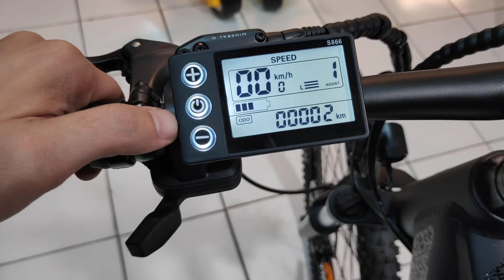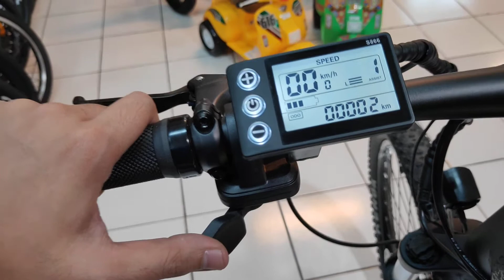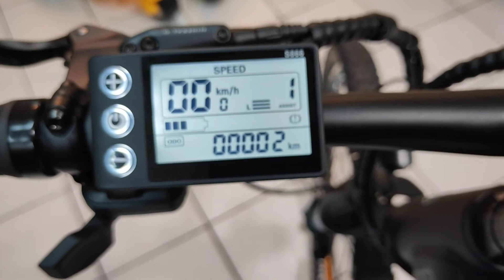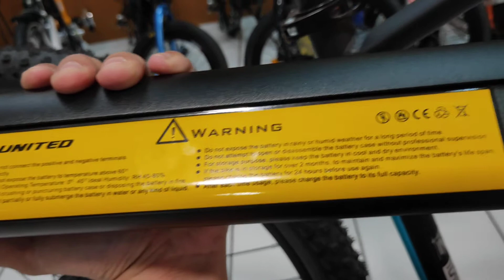E-MTB 27.5 UNITED GENEVA ALLOY 9SP SHIMANO ALTUS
FRAME : E-MTB Alloy 27,5”
FORK : Suntour XCM 30 Travel 120mm
DRIVETRAIN : 9 Speed Shimano Altus
BRAKES : Tektro Hydraulic Disc brake w/ Cut off
ENGINE : Rear Hub Motor 350w United Component
CHARGING : UP TO 6,5 HOURS
MILEAGE : Up to 35 km per Charge combine mode
BATTERY : LITHIUM 8 AH
TIRES : Kenda 27,5” x 2,1”

Note :
*) Sebelum Klik Beli Harap Konfirmasi dulu untuk alamat lengkap pengiriman & warna barang yang dipesan (jika tidak ada note akan dikirim warna Random).
*) Untuk Pengiriman Luar Kota Malang , barang sudah dirakit 80 Persen dan sudah dipacking dengan rapi (sebelum dikirim pasti sudah kami cek kondisi barang di dalam dus).
*) Mode Pengiriman akan kami sesuaikan dengan harga yang paling Efektif & Efisien (jika ada perbedaan besar antara harga ekspedisi di apps dengan kenyataan akan kami konfirmasikan kembali).
*) Harga, spesifikasi, warna serta ketersediaan stok dapat berubah sewaktu-waktu, tanpa pemberitahuan sebelumnya.

🤗 SELAMAT BERBELANJA 🤗

Showroom Store :
🏠Ruko Jl. KH.Ahmad Dahlan 55 Malang (Pojokan Warna Hijau)

🏠Pertokoan Sarinah Mall (Dekat Parkiran Keluar) Jl. Basuki Rahmat 2A Malang

🏠Royal ATK Pusat Lantai 4 Jl. Ciliwung No.2 Malang

🏠Ruko Jl. Sentani Raya No. 100 Kav. 1 Sawojajar Malang